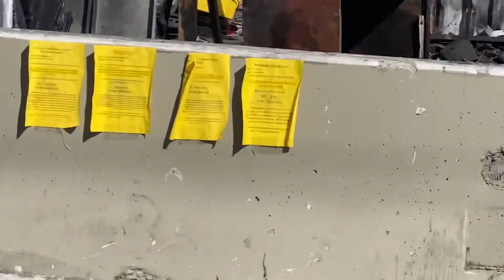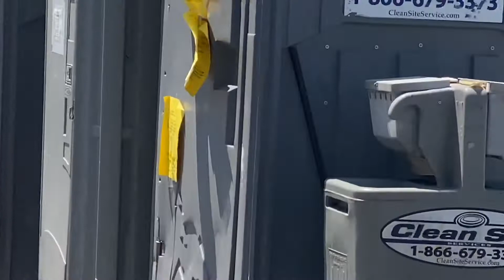It’s Rangers Community Site Deep Cleaning by Derrick Soo 4 Oakland Mayor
Twice per year, Oakland does a Deep Cleaning of Rangers Community. We have few living here, but many “Nuisances” that are now being cleared and removed. Drug addicts no longer have a “Street” Shooting-Gallery. This makes things safer for the entire neighborhood residents and businesses.